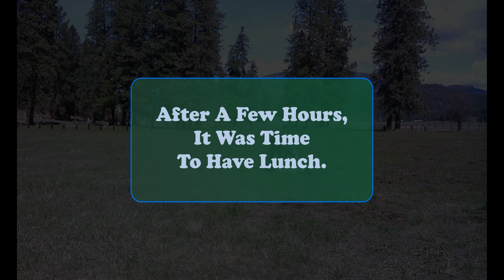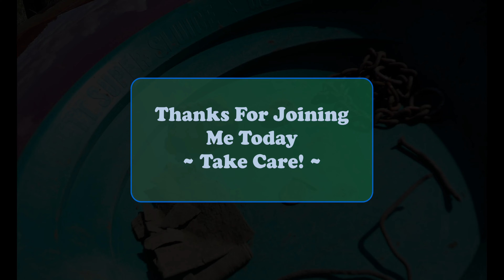Metal Detecting The Day Use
A small park that a lot of people bring their dogs to and what not. Decided to coil around and see if I could find anything interesting. Thank you for stopping by and take care.